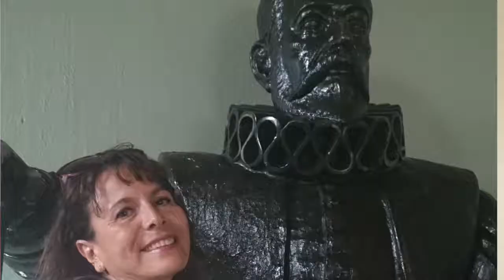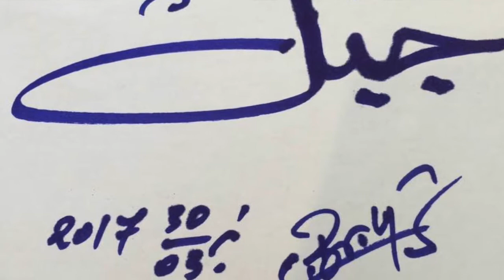Carta a mi hermana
Ejercicio realizado durante el curso “Narrativas Personales y Emocionales en el Documental. Escribir el yo, escribir el nosotros” organizado por DOCMA e impartido por Lola Mayo